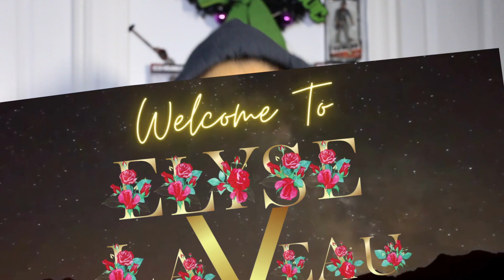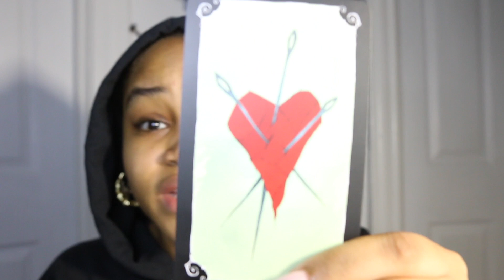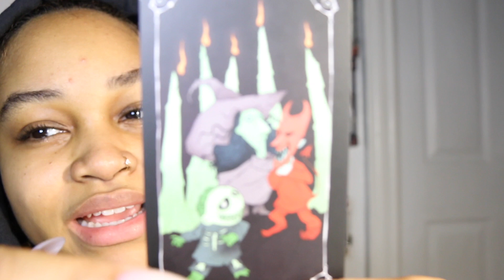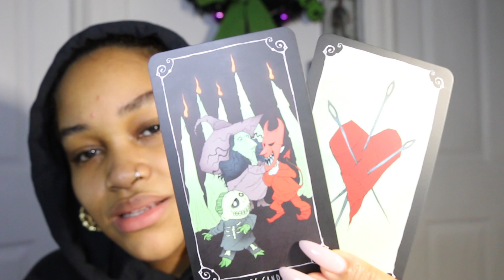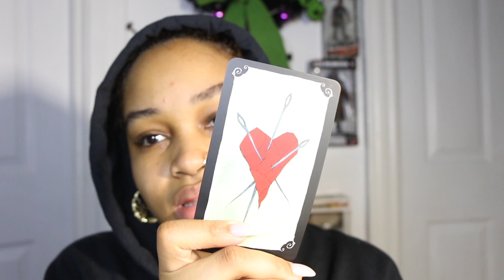What's the VIBE?! Your Ex coming back? Old wounds. Daily Tarot Reading!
Hey SSS TRIBE!!

Deck used: The Nightmare before christmas tarot
oracle deck

B U S I N E S S:

with Elyse Laveau in the subject line.

♡ Where you can follow me ♡
   Facebook: @Saints, Sinners & Sage